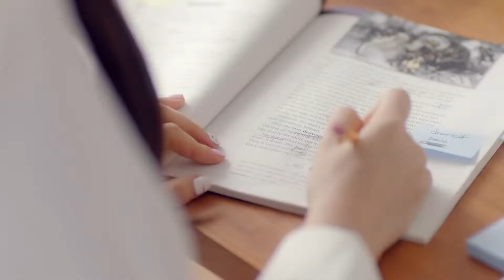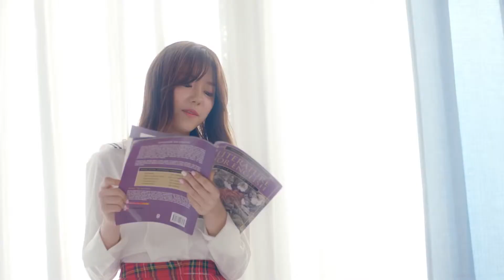I O I아이오아이 Dream Girls드림걸스 1080p